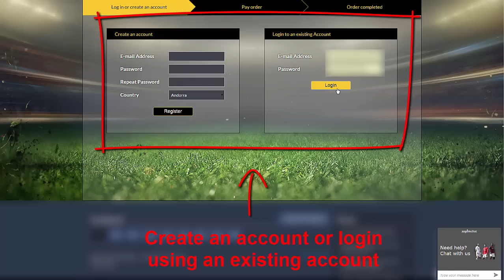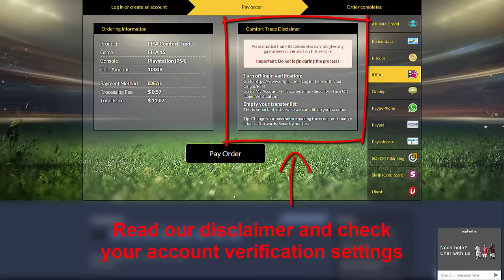How to order at Fifacoinservice using 'Comfort trade' method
This video will show you how to order at Fifacoinservice using our 'Comfort Trade' method.